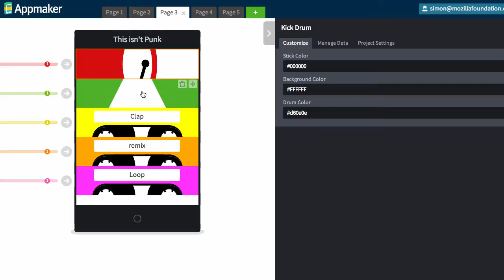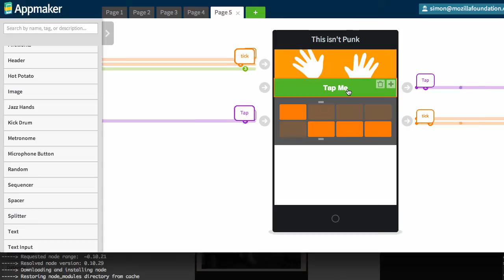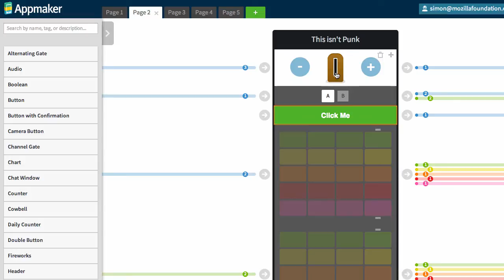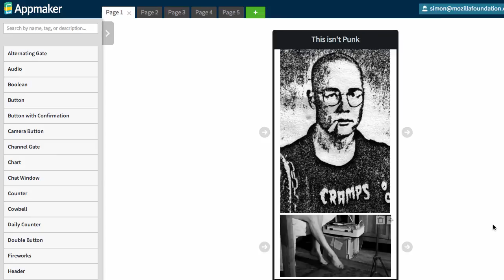R for remix